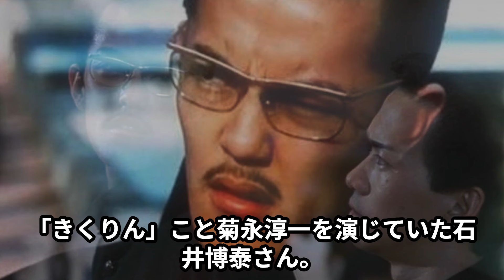【事故や怪我が日常】“ビーバップハイスクール” キャストの衝撃の現在まとめ！障害に苦しんでいたり依存症から抜け出せない者…すでに亡くなってしまったヤンキー達をご紹介！